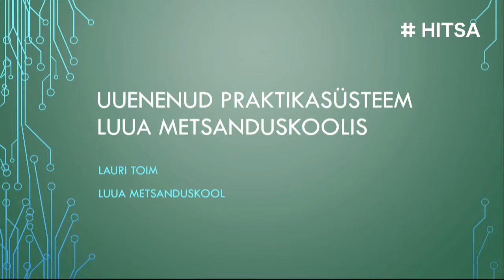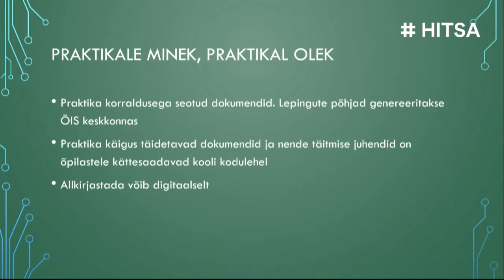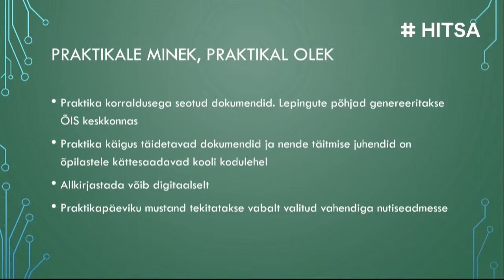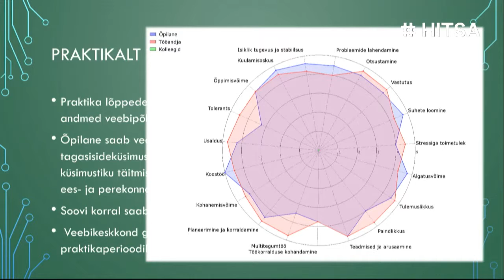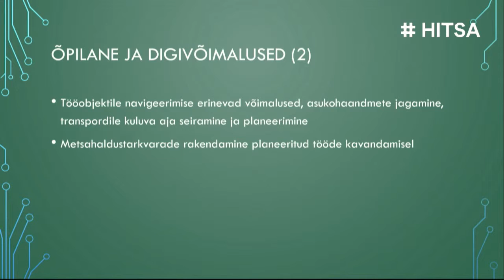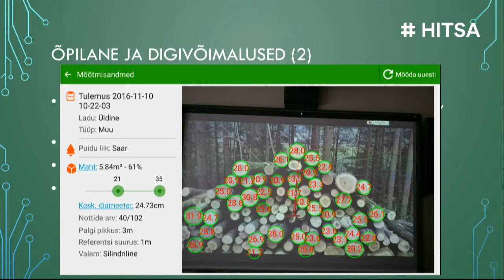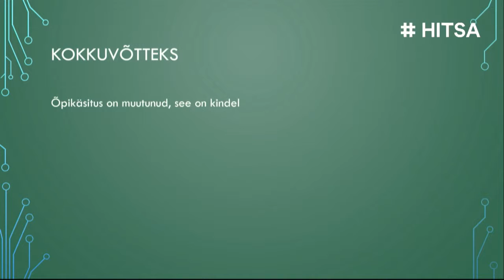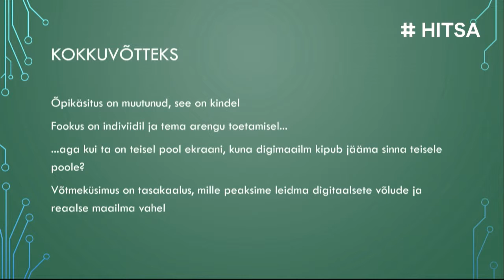Lauri Toim "Uuenenud praktikasüsteem Luua Metsanduskoolis"